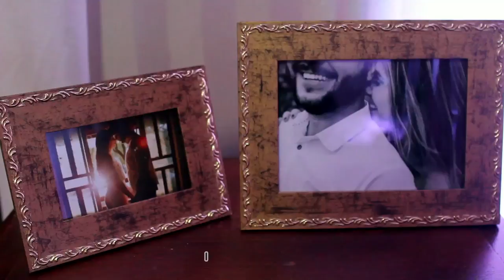Bruna + Tiago trailer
Por WZ filmes